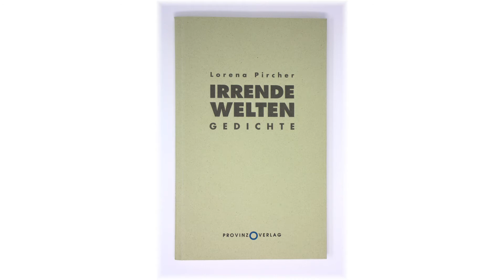PEN Austria - Autoren-Lesung von LORENA PIRCHER im Österreichischen P.E.N.-Club _ aus IRRENDE WELTEN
Der Österreichische P.E.N.-Club präsentiert seine Mitglieder: Im folgenden Video liest LORENA PIRCHER aus ihrem 2018 erschienenen Werk IRRENDE WELTEN (Provinz Verlag) sowie aus aktuellen, noch unveröffentlichten Texten.

LORENA PIRCHER schreibt vor allem Lyrik und Kurzprosa und wurde 1994 in Südtirol, Italien, geboren. Nach dem Studium von Englisch, Französisch und Vergleichenden Literaturwissenschaften in Wien, arbeitet sie derzeit beim Österreichischen PEN-Club und an ihrem zweiten Lyrikband.

Während ihres Studiums verbrachte sie ein Auslandssemester in Frankreich und einen Sommer in Uganda und arbeitete nach ihrem Studienabschluss mehrere Monate in Mittel-und Südamerika. Sie interessiert sich sehr für Sprachen und das literarische Übersetzen.

Eine besonders große Freude ist es für sie, Teil des Österreichischen PEN-Club sein zu dürfen, sich mit den begabten Autor*innen vom Jungen PEN literarisch austauschen zu können und, insbesondere, im Writers-in-Prison-Komitee aktiv sein zu dürfen.

Die kurzen Prosagedichte, welche in IRRENDE WELTEN gesammelt sind, spiegeln verschiedene Gefühlsimpressionen und Erfahrungen wider und lassen sich in drei größere Sinnzusammenhänge einteilen. Ein erster thematischer Schwerpunkt liegt auf einem Gespräch des Menschen mit der Natur, wobei positive Stimmungen, aber auch kritische Reflektionen mitschwingen. Ein zweiter Abschnitt will eine Lyrik anstreben, die Verantwortung übernehmen möchte, die sich mit gesellschaftlichen Diskrepanzen unserer Zeit und der (De)Konstruktion sowie der Selbstfindung des Individuums auseinandersetzt. In einem abschließenden Teil wird in einer kreisartigen Bewegung wieder auf den Ausgangspunkt zurückverwiesen, der Ton der Gedichte wird versöhnlicher und hoffnungsvoller. Insgesamt sind die Gedichte intertextuell geprägt.